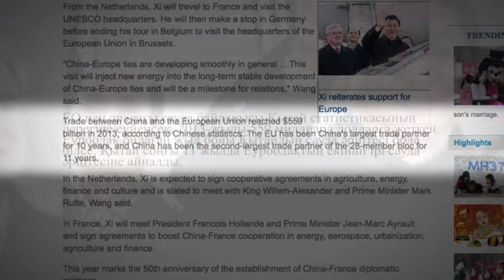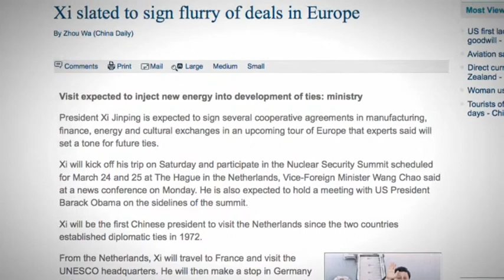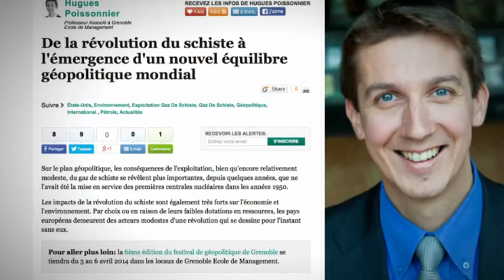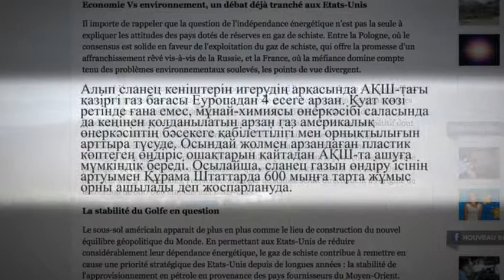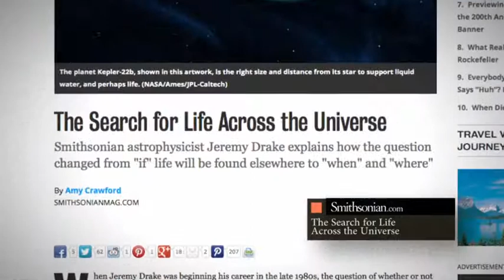«Шетелдік БАҚ: шолу және талдау». Сланец газын өндіру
Француздың Huff Post басылымы әлемді тағы бір өзгеріс күтіп тұрғандығы туралы мәлімдейді. Яғни, сланец газын өндіруге белсене кіріскен АҚШ-тың бұл әрекеті әлемдік экономика үшін елеусіз болмай қалмайды.